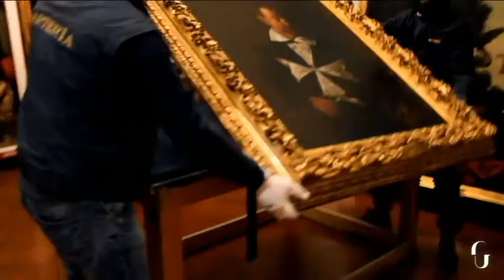La ricollocazione del Cavaliere di Malta di Caravaggio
UffiziSecret. Scopri la vita del museo a porte chiuse! Il celebre ritratto di Caravaggio viene collocato nella Sala dell'Iliade della Galleria Palatina di Palazzo Pitti.